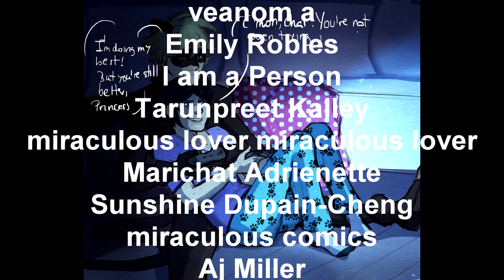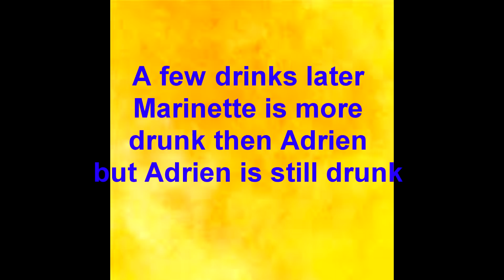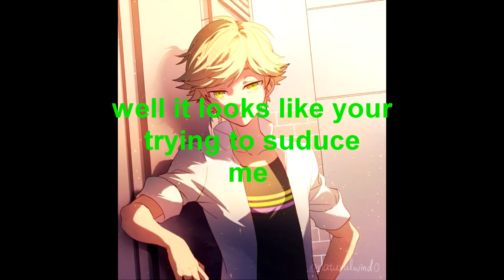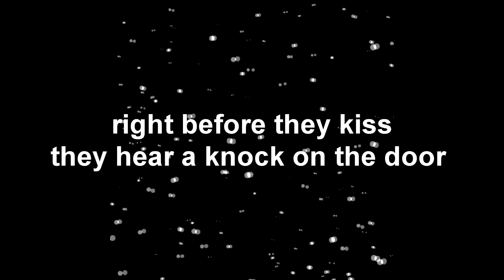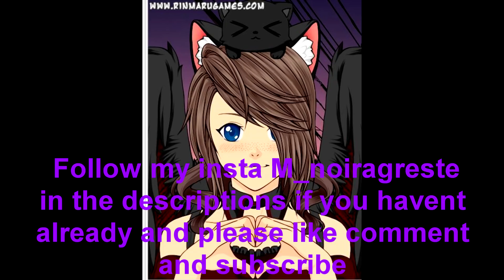accidentally in love ep4